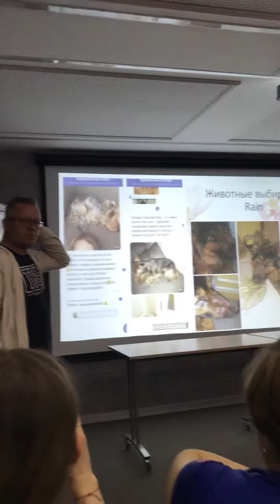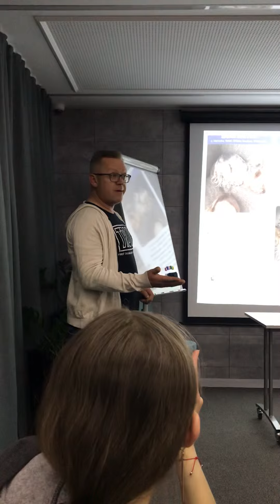Отзыв по собаке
Есть вопросы? Пишите, звоните с удовольствием отвечу!

ID 307329